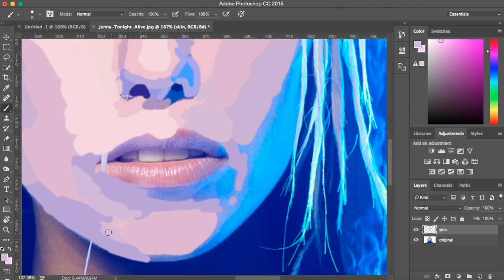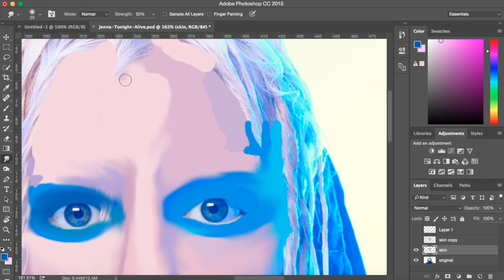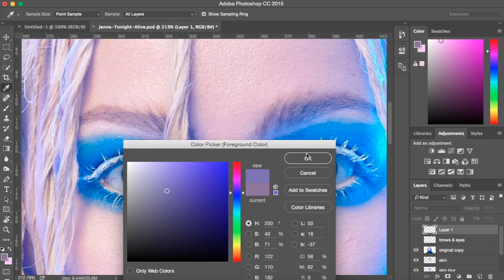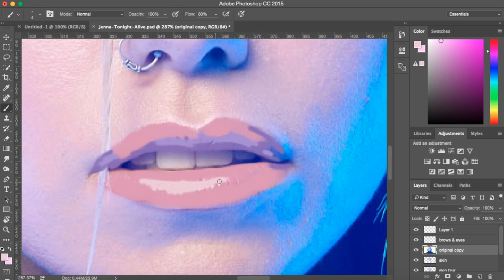Jenna McDougall Digital Portrait - Part 1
This is the first speed drawing of my portrait of Jenna McDougall from Tonight Alive.
This part is mostly focusing on creating the skin, but is not completely finished yet.
Adobe Photoshop is being used.
Song: Waves - Tonight Alive